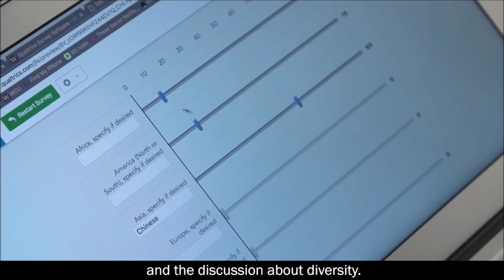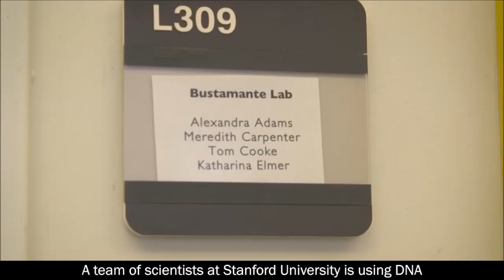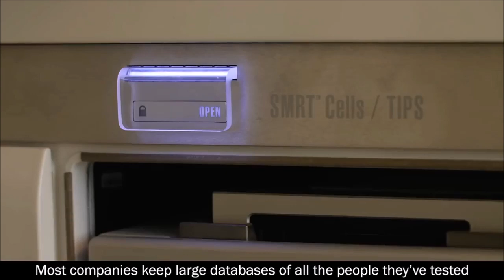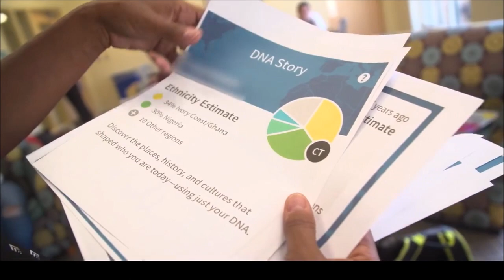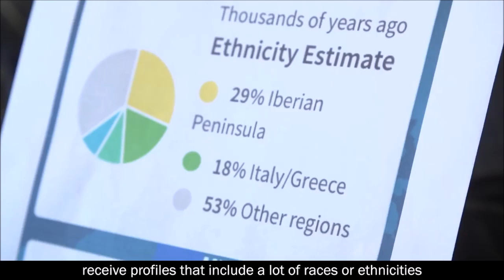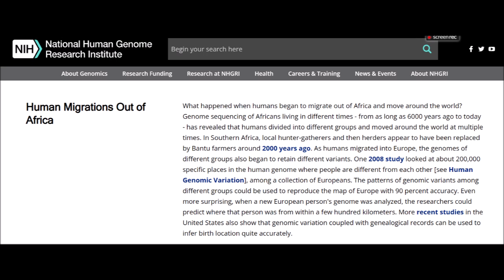Pretendians And Abos Don't Ever Use The Human Genome Project To Try To Debunk Ancestry Testing Again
Ancestry-informative markers are sets of polymorphisms for a particular DNA sequence that appear in substantially different frequencies between populations from different geographical regions of the world. Ancestry-informative markers can be used to estimate the geographical origins of the ancestors of an individual typically by continent of origin (Africa, Asia, or Europe).